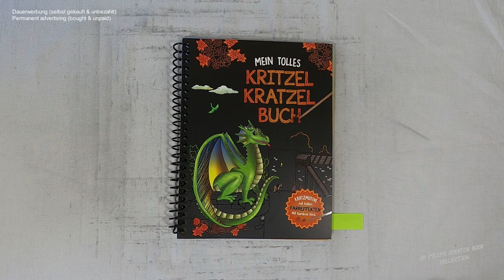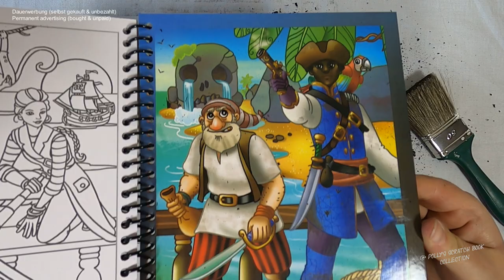Piraten ankern in der Karibik - Piraten an Deck I Relaxing I scratch painting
pirates I piratesofthecaribbean I notalkingasmr I sleepmeditation I relaxing I relaxingsounds I scretchbook I no music I diy I drawingvideo

📖 Buch 📓
Mein tolles Kritzel Kratzel Buch
(laut Buchrückseite)
Schwager & Steinlein Verlag GmbH
Emil-Hoffmann-Straße 1
D-50996 Köln